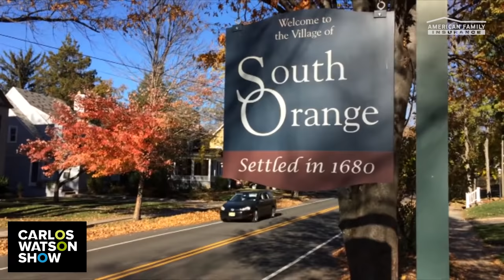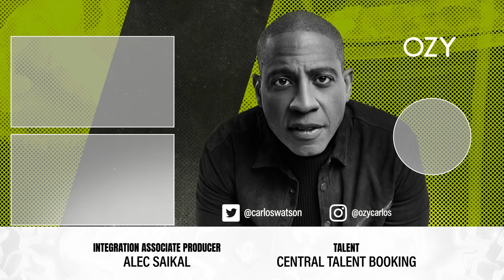Hollywood’s Next Big Name: Lisa Joy Talks ‘Westworld,’ ‘Reminiscence’ and Writers Room Sexism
Lisa Joy is about to be your new favorite filmmaker, so get to know her on The Carlos Watson Show. Today, the Westworld writer and Reminiscence writer and director joins Carlos to talk about her unconventional path from attending Stanford undergrad with Tiger Woods, to becoming a lawyer to restarting a career as a screenwriter. The rising star gets real about the abhorrent sexism she experienced in the writers room and opens up about why her new High Jackman movie is an indictment of the male gaze. Don’t miss this special episode!